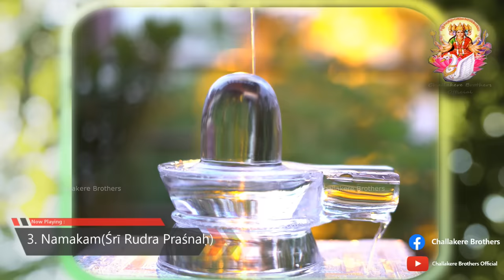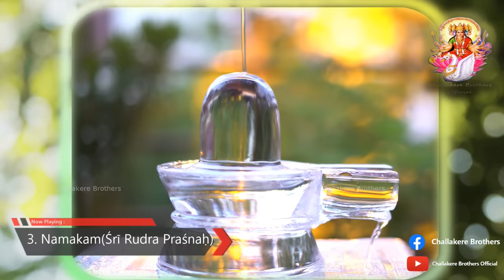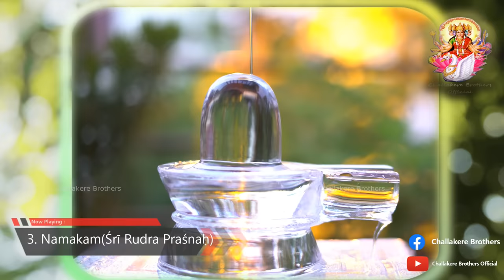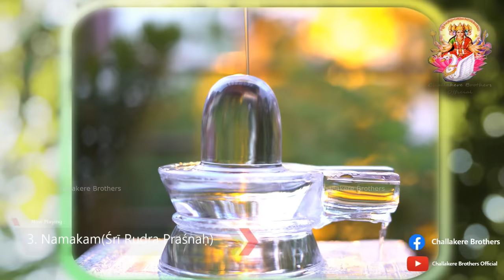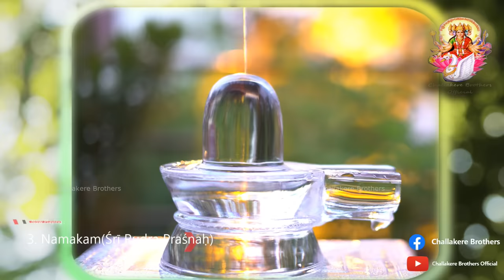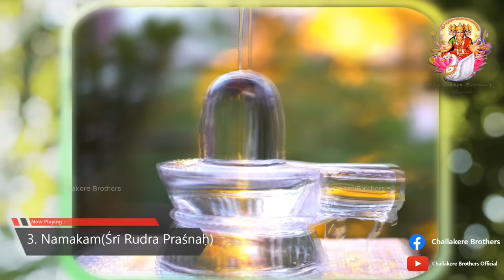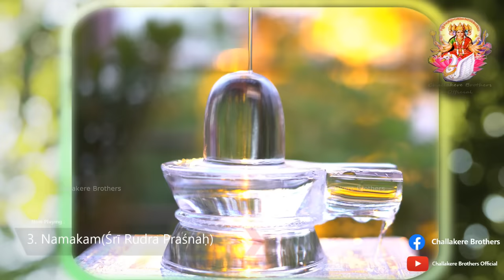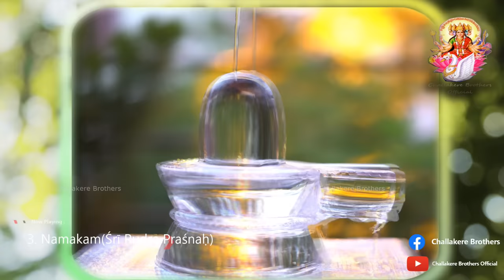SHREE RUDRĀDHYĀYA - NAMAKAM AND CHAMAKAM | WITH NYĀSAM | RE-RECORDED VERSION | CHALLAKERE BROTHERS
रुद्राध्यायी वसेद्यत्र ग्रामे वा नगरेsपि वा।
न तत्र क्षुत्पिपासाद्याः दुर्भिक्षव्याधयोsपि च॥

One who incessantly contemplates on the deeper meaning of Rudrādhyaya, not only derives material and spiritual meaning for himself, but also becomes a source of social welfare.

Rudrādhyayaḥ, comprising of Rudram and Chamakam (which are generally recited consecutively) are compilation of Mantras dedicated to Lord Rudra (an epithet of Lord Shiva), extracted from the Kṛṣṇa Yajurveda​'s Taittirīya Saṃhita​ (4th Kāṇḍa, 5th Prapāṭhaka and 7th Prapāṭhaka respectively). As stated in the Jābālopaniṣat, when sage Yājñyavalkya was requested by his disciples to mention one hymn that bestows immortality on repeated meaningful recitations, he pronounced 'Śatarudrīyena​'. Hence, Rudrādhyaya is also called Śatarudrīya, with a reference that the God is one, who manifest Themselves in hundreds of forms.

The Namakam - Chamakam album, titled 'Paraatpara Parameshwara' was recorded by Challakere brothers in 1995. The prologue to the album was recorded by the brothers' philosophical Guru, Late. Śrī N. R. Kaalingakrishna Sharma, high-school head master, Challakere (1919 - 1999). In order to mark his birth centenary in the year 2019, the album was re-recorded in the same year. This album is dedicated to him with umpteen devotion and respect.

The re-recorded version includes Nyāsam, a ritual conducted before Abhiṣekam.

Rendered by : Śrī M. S. Venugopal and Śrī M. S. Sreenivasan
Śrī Ramakrishna Yogashrama, Girinagar.
Recording assistance : Smt. Madhu Sreenivasan and Kum. Shreeraksha Sreenivasan
Recorded at : Aravind Studios, Bangalore
Video assistance : Śrī Pushkar Parthakudi, Śrī Shreyas Sreenivas

Content and Timings :

1. Gaṇeśa Atharvaśīrṣam: 00:00 - 07:32
2. Nyāsam: 07:33 - 11:24
3. Namakam(Śrīrudra praśnaḥ): 11:25 - 30:29
4. Chamakam: 30:30 - 41:24
5. Digvimokaḥ: 41:25 - 42:13
6. Śivopāsana Mantra: 42:14 - 46:18
7. Durgā Sūktam: 46:18 - 48:43
8. Ghanapāṭham: 48:44 - 59:07